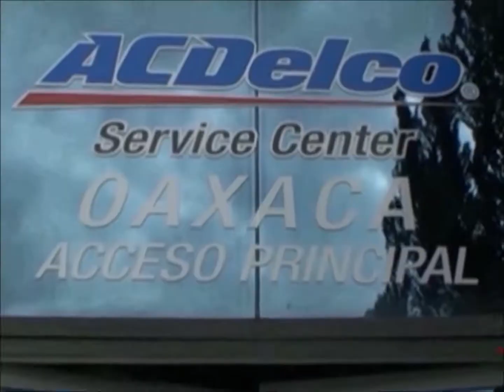1 BLOQUE maxima velocidad 51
ford fusion  capsula de muebles nf , rafa desde motodromo de tehuacan y entrevista pilot pamela morales categoria debutantes